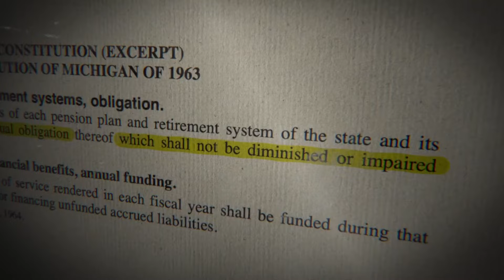Interview: 48th Cleveland International Film Festival underway now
The Cleveland International Film Festival is back for its 48th iteration at Playhouse Square.

This year's CIFF, which runs from April 3 to April 13, will feature in-person screenings of 137 feature-length films and 225 short films representing 60 countries, according to a media release.

New this year is the CIFF Retro series, offering discounted tickets to retrospective films, many of which have played CIFF in years past. This year's $5 CIFF Retro screenings include a 10th anniversary presentation of the acclaimed documentary "Matt Shepard is a Friend of Mine," about the life and legacy of the Wyoming college student who was killed in a horrific homophobic attack in 1998, and a special screening of "Twilight Saga: Eclipse" just hours after the April 8 solar eclipse.

For those who cannot make the in-person showings, organizers say CIFF48 Streams will screen more than half of the festival's in-person films and nearly all of the short films online. Streaming screenings are priced at $12 for CIFF members and $14 for non-members.